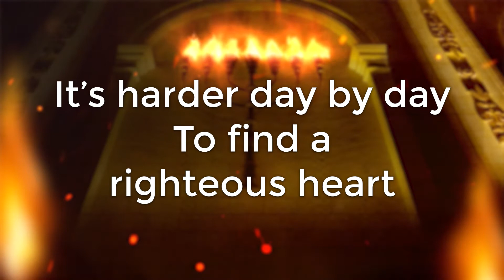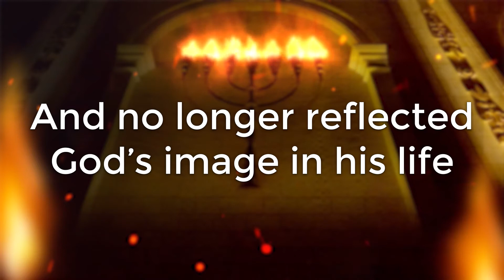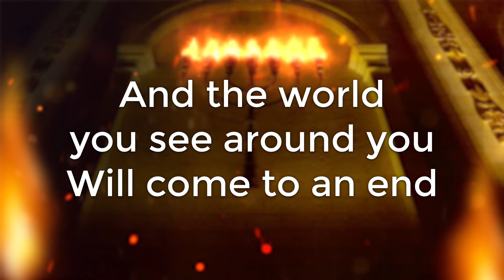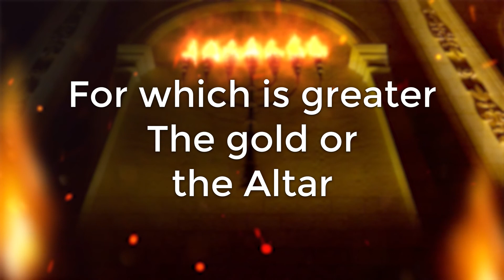The Gold and the Altar